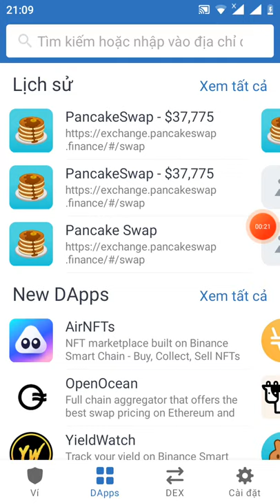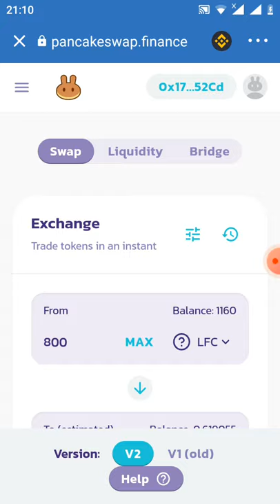ae vào xã nhé 8,5$ một ac LFC ( ADrop đã end)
Link claim

contract
0x27A801ba58644D93A939daA506A56f95c351Eddc